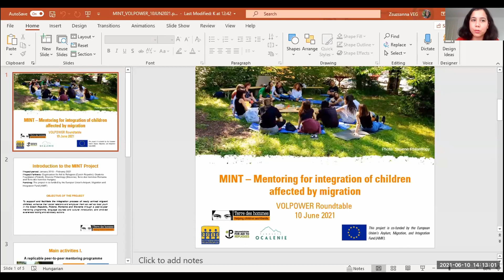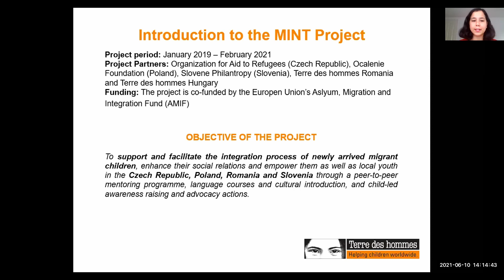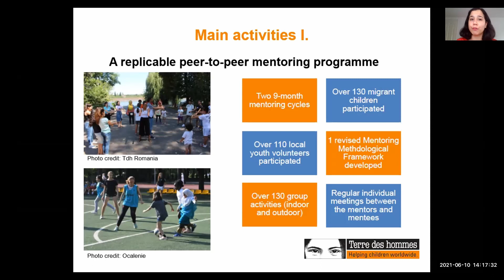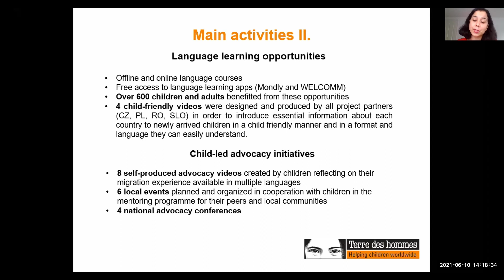MINT - Roundtable Session 1: Introduction of AMIF-projects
The presentation of the AMIF-PROJECT "MINT" by Zsuzsi Vég (Terre des hommes – Hungary) took place within the VOLPOWER roundtable on Volunteering Youth and Empowering Social Integration in Europe: Problems and Challenges of Volunteerism, on the 10th of June 2021.